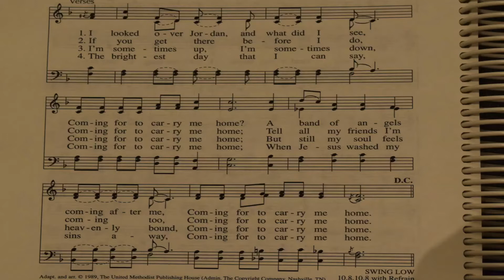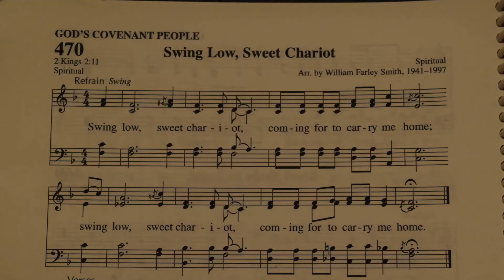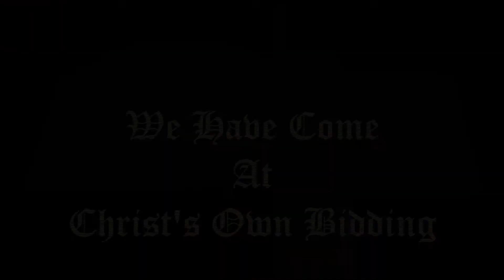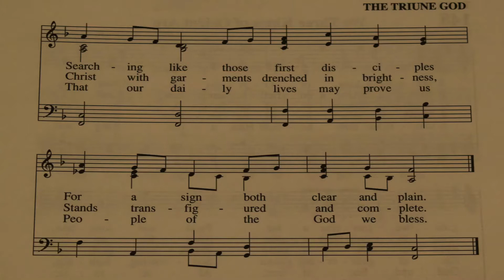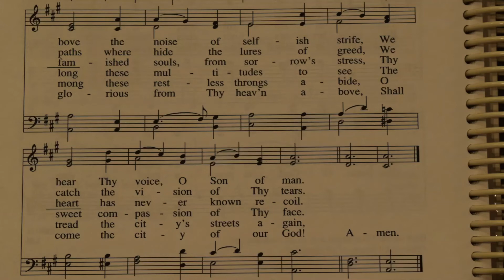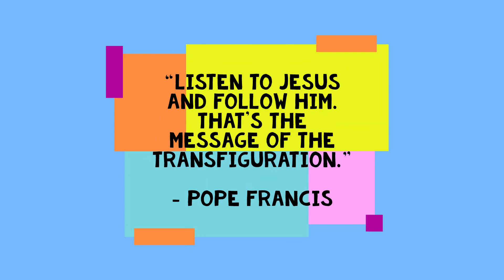FCCRO Sunday Service for February 14, 2021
First Congregational Church of Royal Oak presents our service for Sunday, February 14, 2021 featuring the music of Melissa Ambrose-Eidson and prayers, sermons and readings from Reverend Carrie Orlando.

For more information about FCCRO or to donate to support our church, please